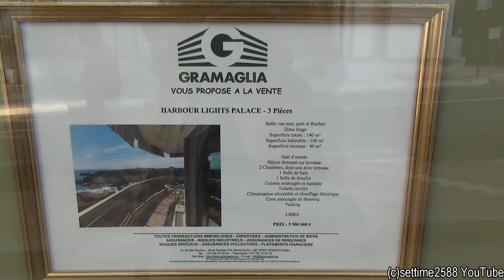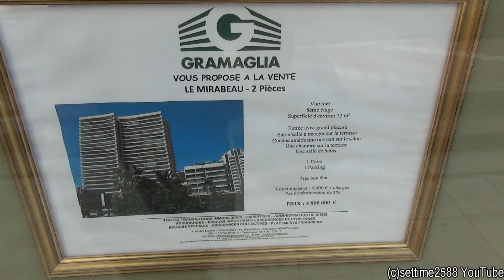GP F1 Monaco Montecarlo 2017 - Supercars Day Spotting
Ferrari Laferrari, F12  TDF N-Largo, F12, FF, 488, 458, Lamborghini Huracan, Aventador, SV, Porsche 911 Turbo, Lotus, Rolls Royce, Mercedes SLR, AMG, GTS, and many more supercars